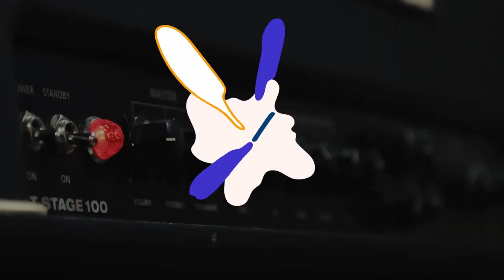Koh Show | Episode 32 | Lester's Pearl | Full Set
Lester's Pearl

Suspicious Superstitious
Locked Away
A Love That's Whole
Peeling the Orange

KOH SHOW LIVE
THE KNOTTY G'S//LESTER'S PEARL
S1/E32

Videography: Joey Brancaccio, Mike Edwards, Corey Spencer, Albert Collazo
Audio Engineering: Mike Koh Bleinberger, Myke Glessner
Live Editor: Jamie Brancaccio
Host: Chris Maloney
Social Media Manager: Cait Dempsey
Artist Ambassador: James Johnson
Website Manager: Julia Sipple
Records Administrator: Beth Hartman
Community Coordinator: Melissa Forsythe
Producer: Yejoon Koh

Lester's Pearl
   Christopher Julian
   Dalton Gills
   John Dickinson